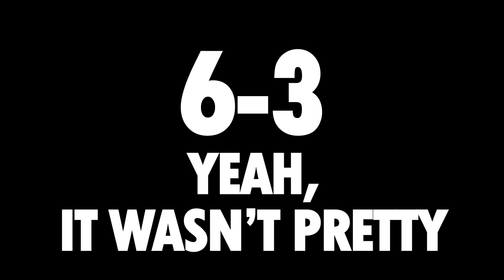Game 30 vs. NC State (ACHA Regionals) | @UNCHockey 2022-23